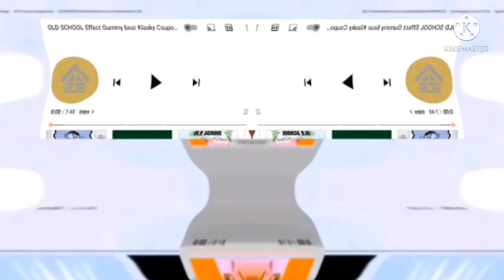Klasky Csupo in G Major 1279 powers